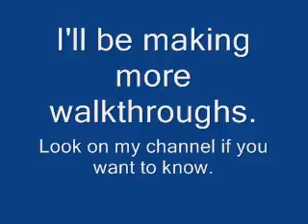Updates on Walkthroughs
Just watch this video and you will know.

Song is Break by Three Days Grace